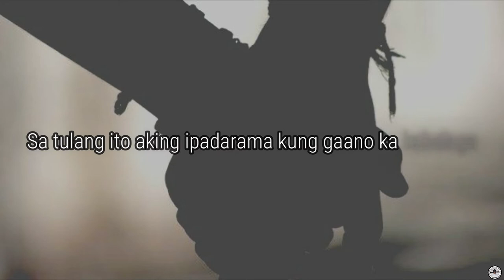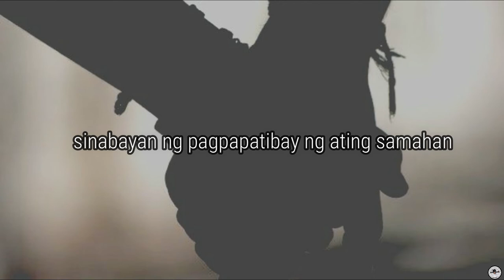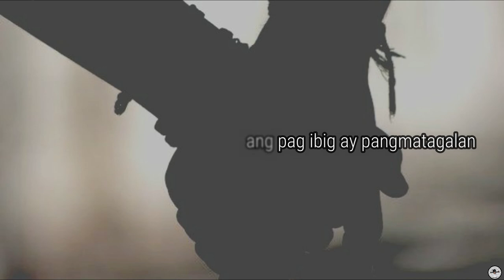Tayo Hanggang Dulo |TagalogSpokenPoetry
Title from Jamill's Song: Tayo Hangang Dulo

Thanks
-Free Vibes

HELLO FRIENDS

THANKS